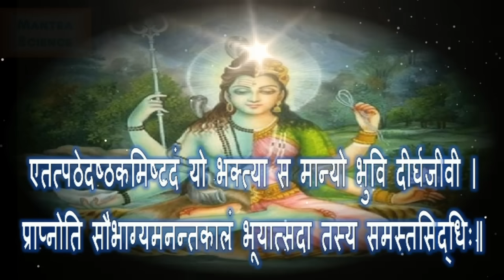Ardh Narishwar Stotram अनन्त काल तक सौभाग्य और सिद्धि प्राप्ति - अर्धनारीश्वर स्तोत्रम्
ArdhNaarishwar Stotram - Ardhanarishvara is depicted as half male and half female, split down the middle Ardhanarishvara represents the synthesis of masculine and feminine energies of the universe (Purusha and Prakriti) and illustrates how Shakti, the female principle of God, is inseparable from Shiva, the male principle of God. The union of these principles is exalted as the root and womb of all creation. Text Version